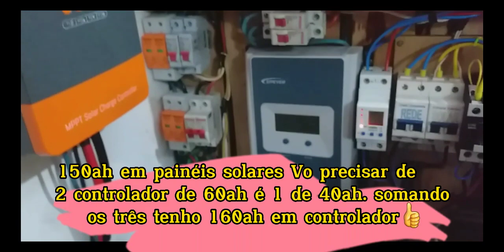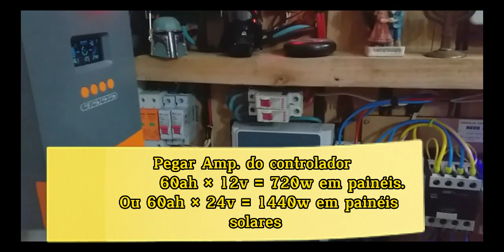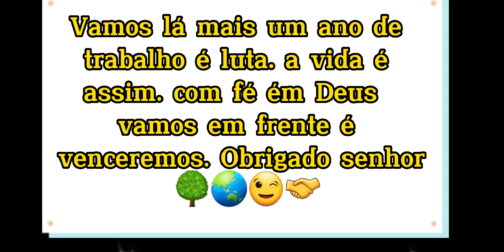Aprenda a calcular ligações de painéis solares no off grid. E como calcular Ampéres em watts.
Blz pessoal e muito importante aprender a calcular. sabendo fazer as contas. vocês vão ter a formola certa para seu sistema ficar 100%. energialimpa energiasustentável @recantobrada